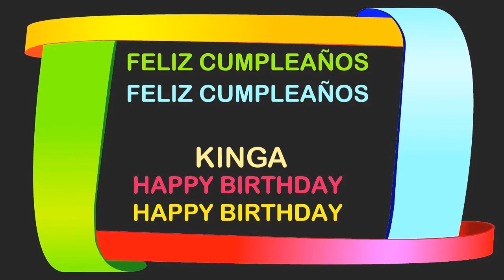Kinga Birthday Postcards & Postales